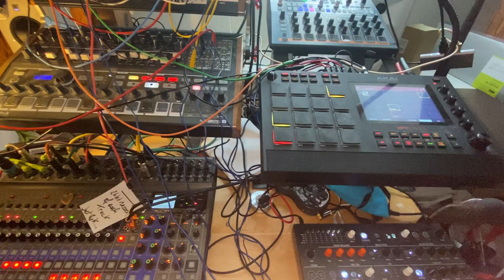Altitude Plenitude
I left the mancave to get back to where my work life take place, a beautiful mid-size town in the Alps. Enjoying the fresher air and my lovely home studio.🥳